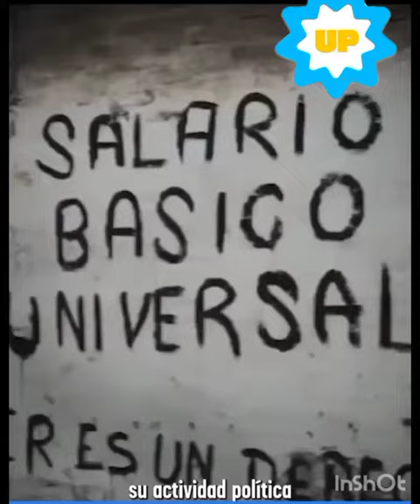Quien es Juan Grabois?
Video de Ale "K"